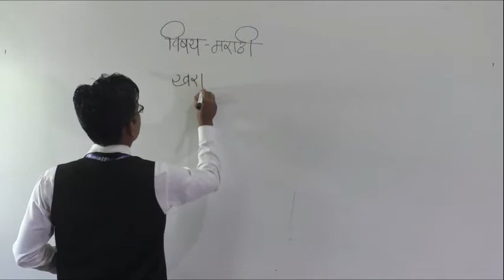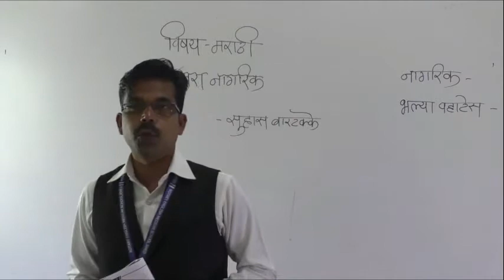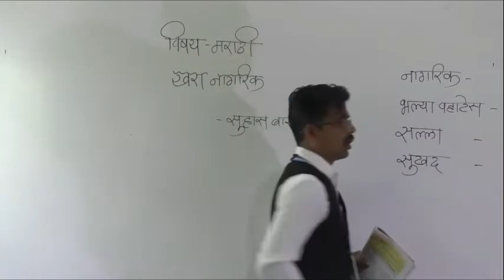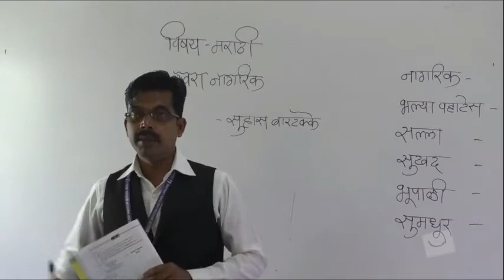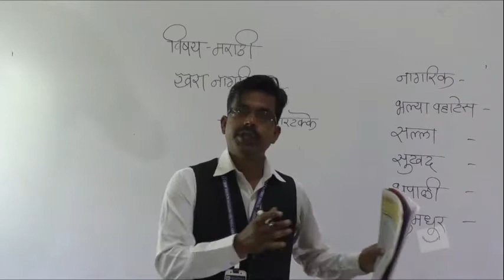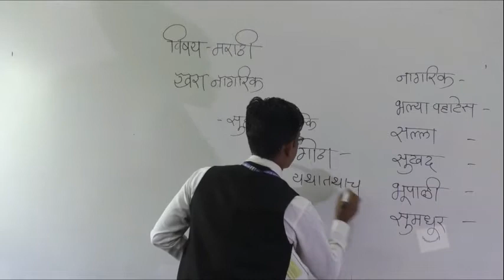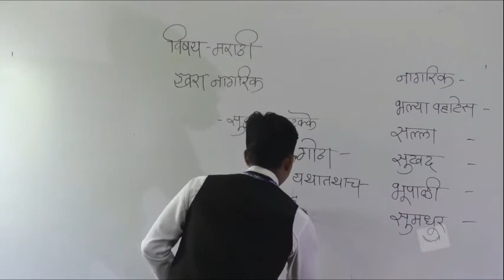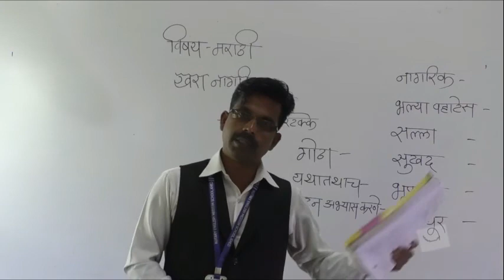CLASS - X - SUB - MARATHI - TOPIC - KHARA NAGARIK (PART 1)